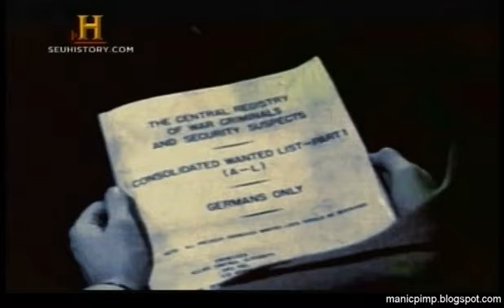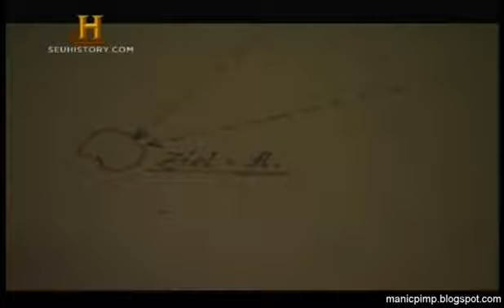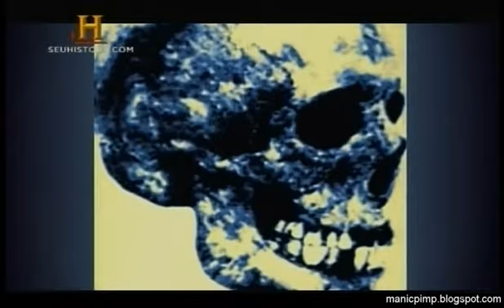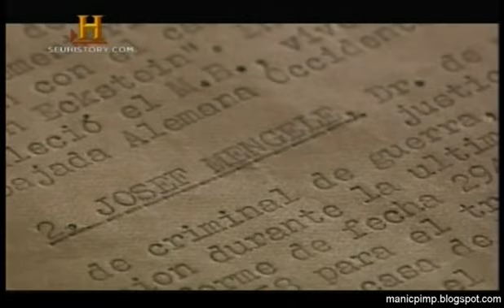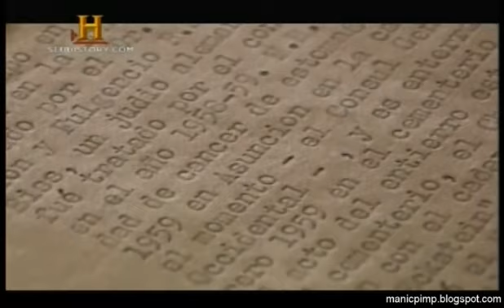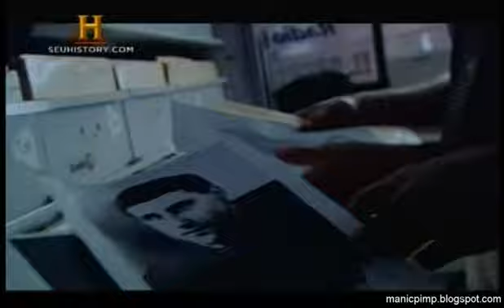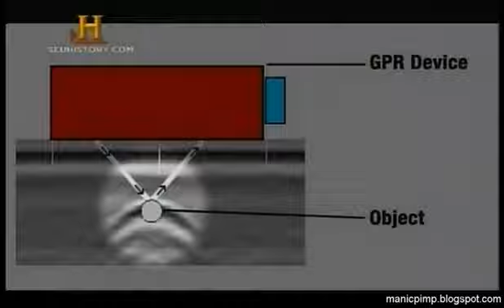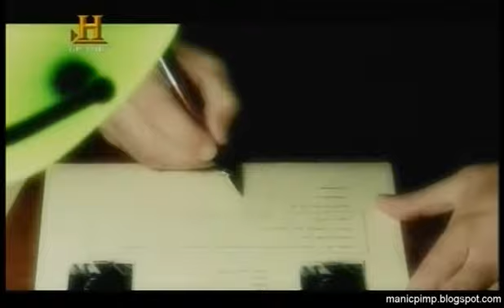A Ascensão do Quarto Reich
by History Channel